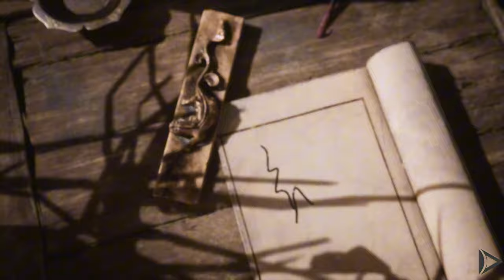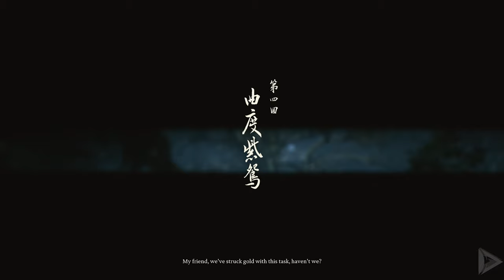BLACK MYTH WUKONG Full Gameplay 4K 2024 PS5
Black Myth: Wukong is a 2024 action role-playing game developed and published by Game Science. The game is inspired by the classical Chinese novel Journey to the West and follows an anthropomorphic monkey based on the character of Sun Wukong from the novel.